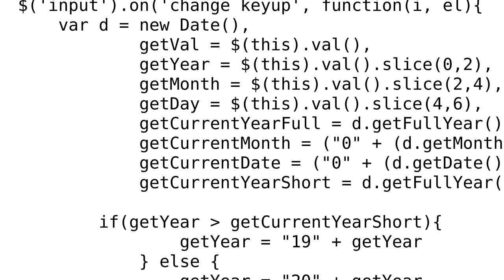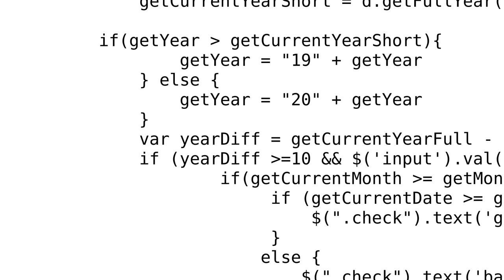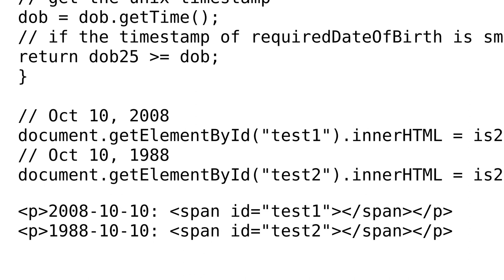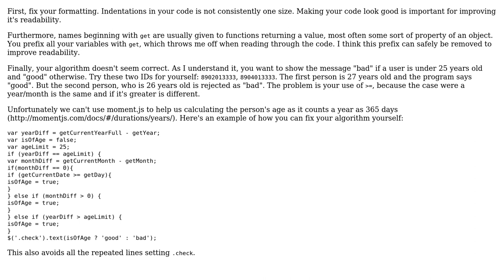Code Review: Calculate the difference between current date and age from personal ID (2 Solutions!!)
Code Review: Calculate the difference between current date and age from personal ID

With thanks & praise to God, and with thanks to the many people who have made this project possible! | Content (except music & images) licensed under CC BY-SA | Music | Images & others | With thanks to user Quill user NeedHate user jacwah user Datagrammar and the Stack Exchange Network Trademarks are property of their respective owners. You are responsible for your own actions.